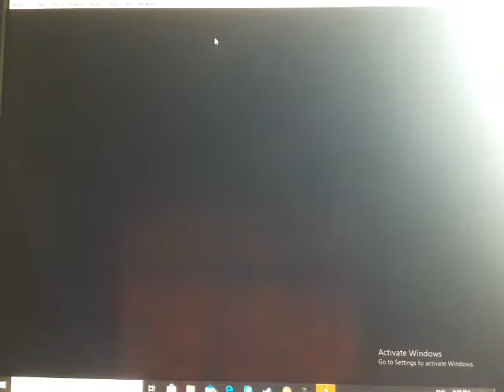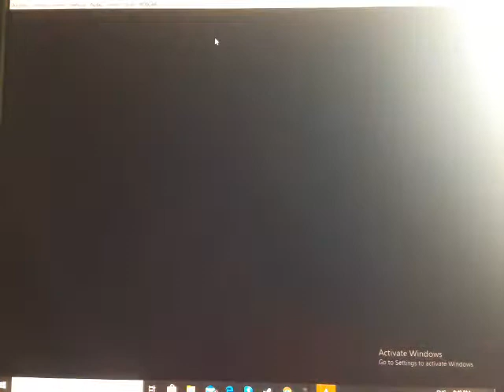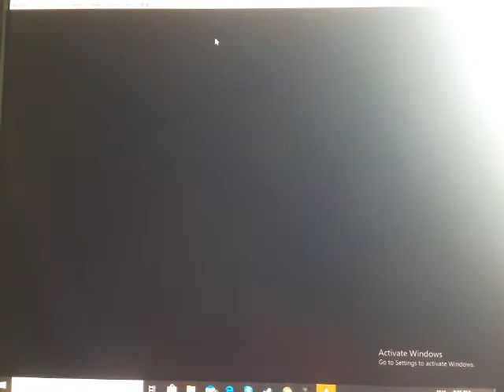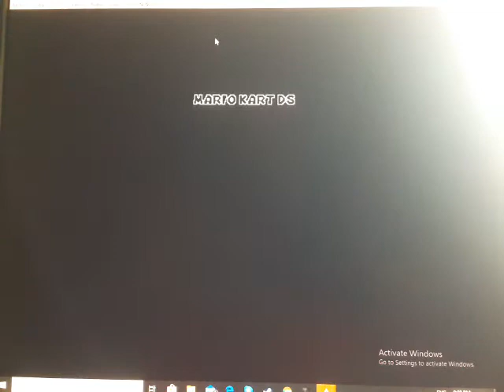Mario kart ds una derrota una venganza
Que hubo que tal esta yo soy train bueno el titulo dice consigo ganar la competencia quedado tercero sin embargo voy por la venganza y la gano jaja que bonito